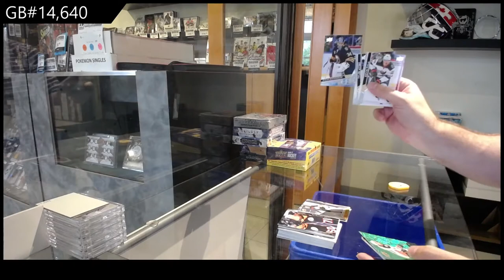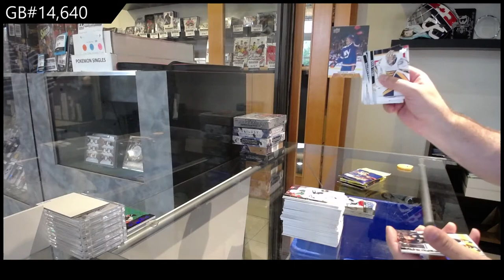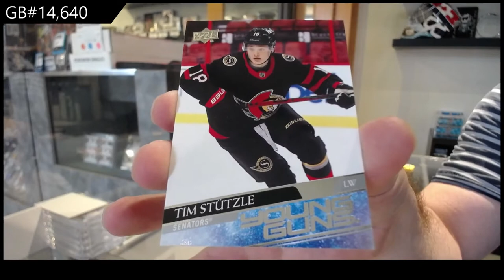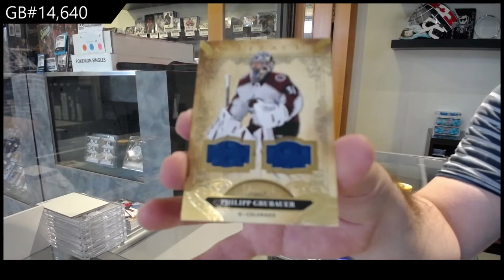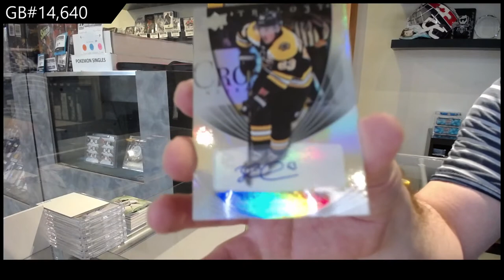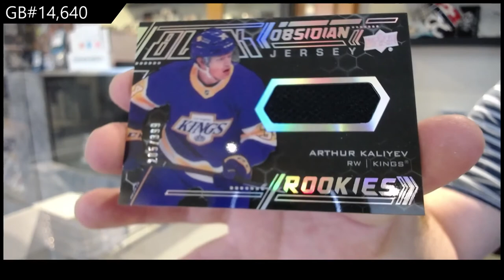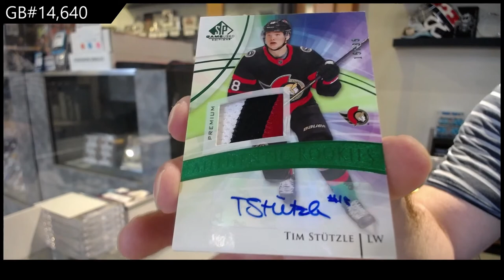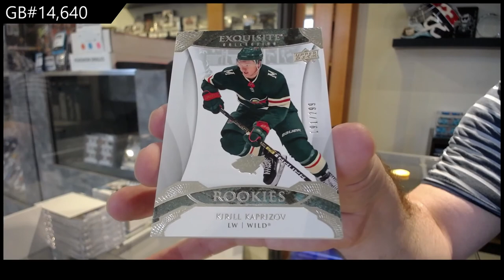20-21 Upper Deck 7 Box Hockey Mix Break - C&C GB #14,640